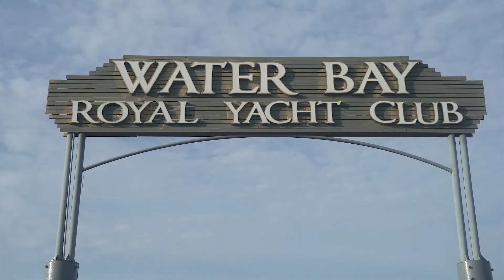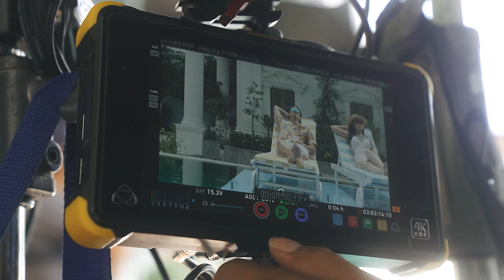Behind the Scenes | Aqua City TVC - Novaland | Viewfinder production